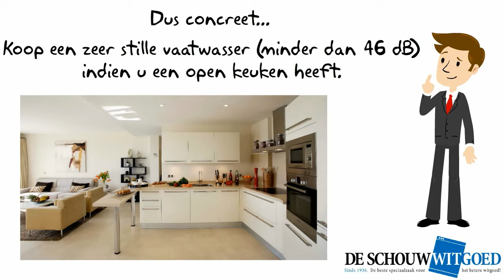Geluidsniveau | Vaatwassers - De Schouw Witgoed